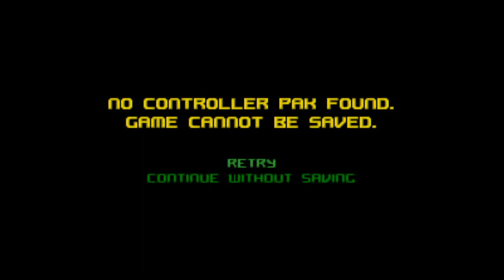Forsaken 64 - Nintendo 64 - Intro & Title Screen